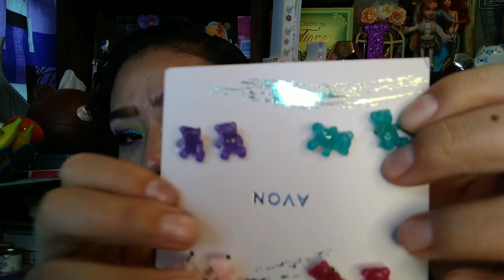compras Avon campaña 10 y 11 de unicornio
chicas les recuerdo que yo no pedí nada en esas campañas por eso me dieron un precio menor y pues mi pedido es hasta campaña 13
lo único que pedí yo fue el tinte y la lonchera grande eso sí lo pague a precio normal lo demás no les mando muchos abrazos las veo hasta campaña 13